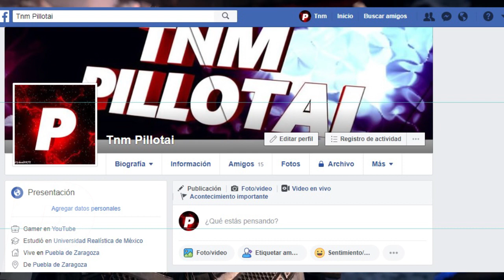GEARS OF WAR 5 - ¡NUEVAS ARMAS, SKINS Y ACCESORIOS!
AHORA TENEMOS UN VÍDEO DE COMO SERÁN LAS ARMAS Y LA PERSONALIZACIÓN DEL MULTIJUGADOR DE GEARS OF WAR 5...
¡EXISTIRÁN DIFERENTES VARIANTES DE LANCER CON COMBINACIONES MUY INCREÍBLES!
GAMEGART (XBOX ONE): TMM PILLOTAI